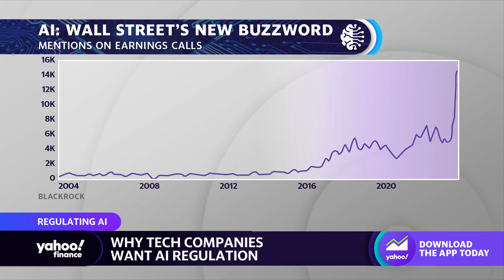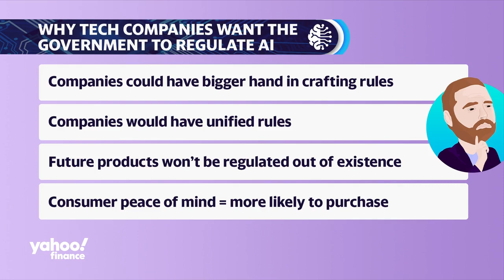Why government regulation of AI could be a win for tech companies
AI adoption has become a wide-sweeping phenomenon and many tech companies are pushing for government regulation of the advanced tech tool. Yahoo Finance Tech Reporter Dan Howley breaks down why some tech companies want government regulation from global regulators and how they can ultimately benefit from it.